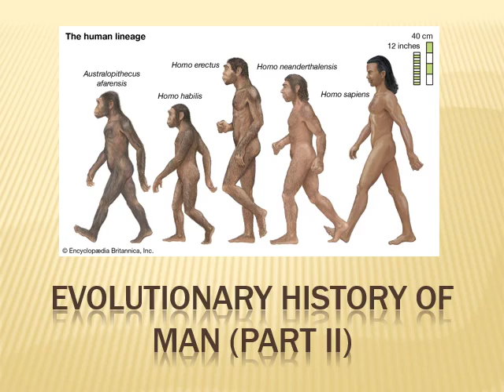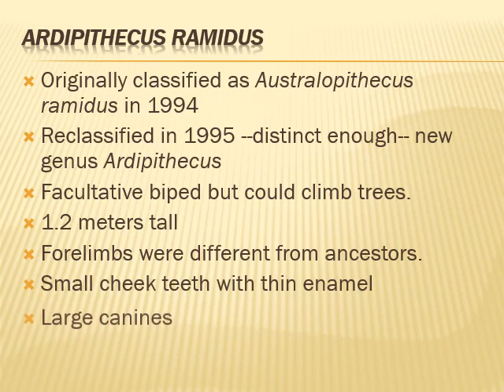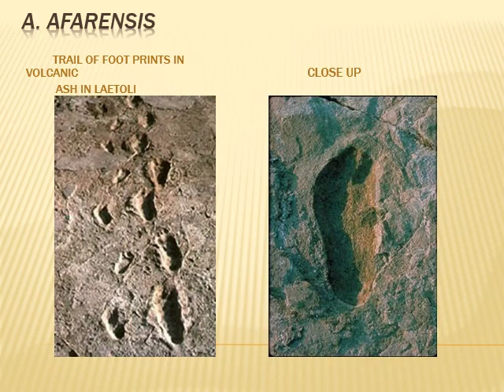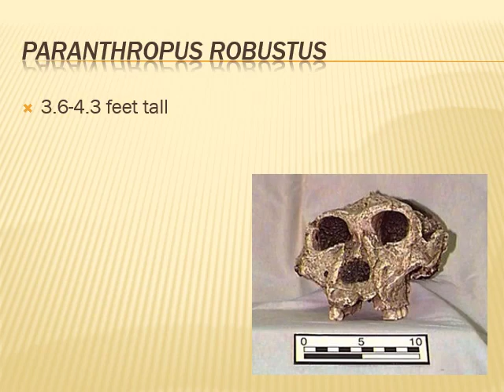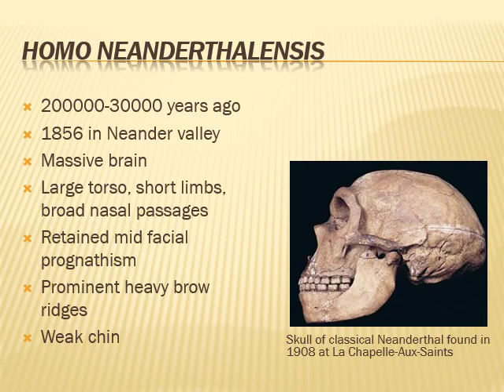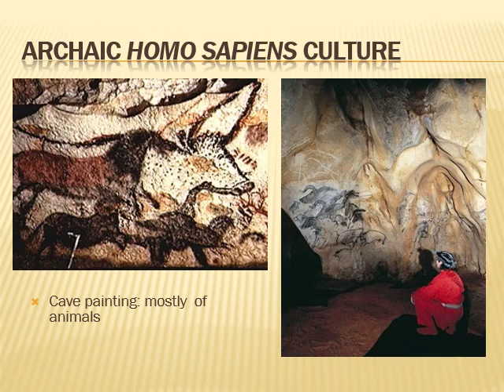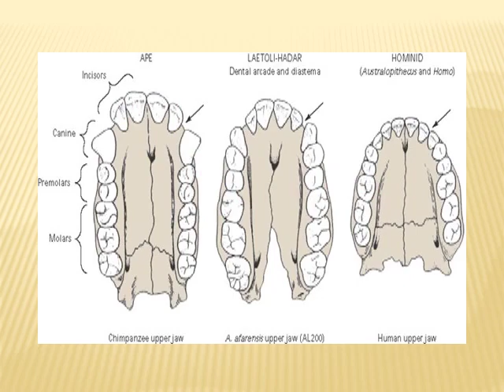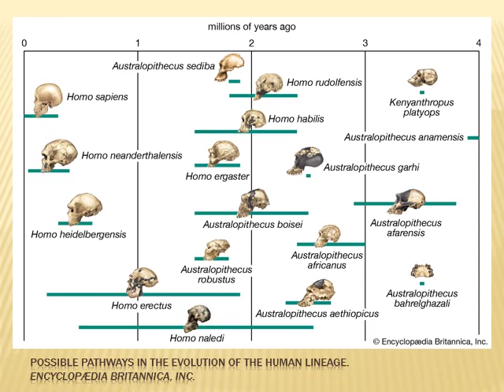13 Dr M Mudassar Shahzad Zoogegraphy And Paleontology Evolution Of Man Pii 1